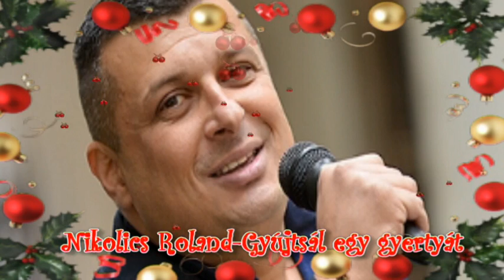Nikolics Roland- 🎄Gyújtsál egy gyertyát🎄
Leírás :Nikolics Roland- 🎄Gyújtsál egy gyertyát🎄
Békés Boldog Karácsonyi Ünnepeket kivánok kedves barátaimnak,ismerőseimnek és látogatóimnak. Klaudia